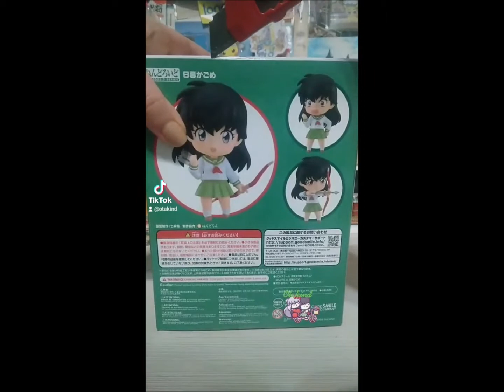Unboxing Nendoroid # 1536 Kagome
Benvenuto sul mio canale! Sulla mia pagina di Tiktok potrai vedere tantissimi nuovi unboxing di figures e altro, japanese food e ricordi di viaggio in Giappone!
/ Love pop song that wants to hug a lover / takashi sakitani